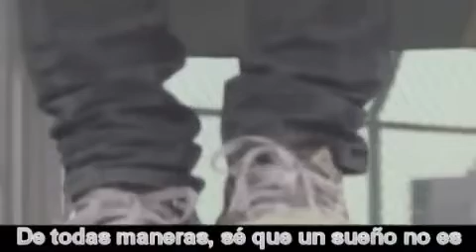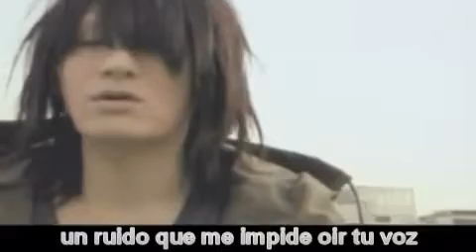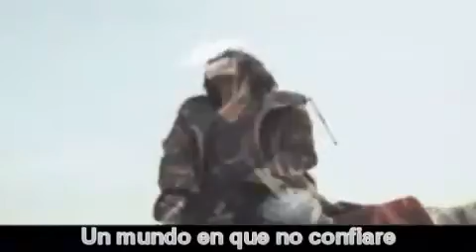Hirose Takara - Alone Again Wonderful World cover en español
Voz, letra, edicion: Hirose Takara

Como saben mis anteriores cuentas fueron borradas, todo ha sido resubido, no puedo poner las viejas descripciones ya que se perdieron, aun asi espero disfruten de mis fandubs, mientras halla alguien que los quiera oir , yo seguire compartiendo esto con uds.

Y recuerden, el fandub es un hobbie, lo hago con mucho cariño, no por competir o demostrar algo. No se amarguen por cosas que no valen la pena. =)